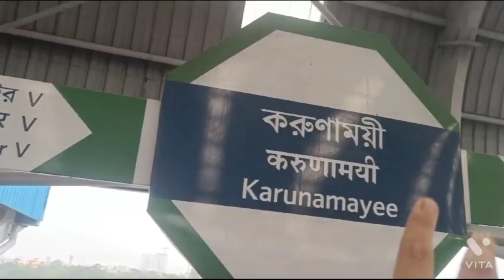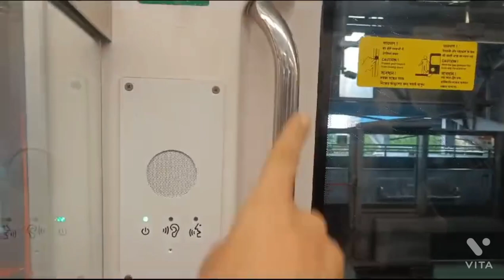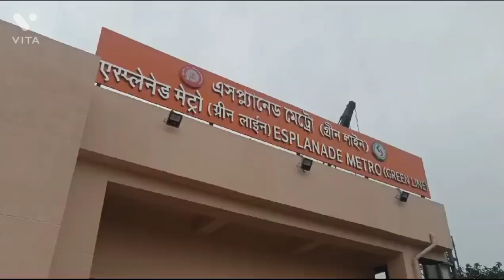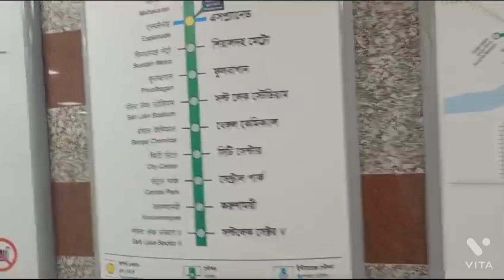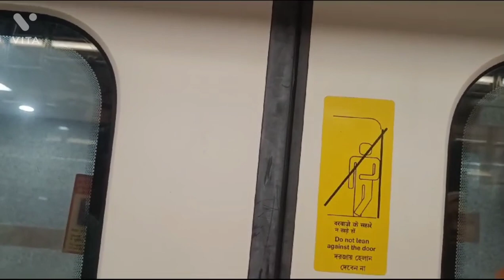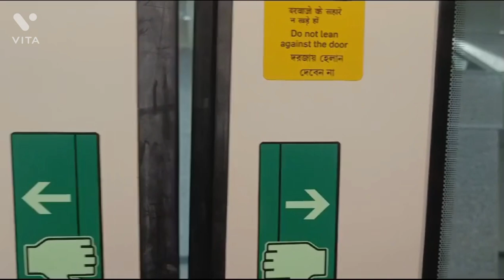First Underwater metro rail in India.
Service time: 07:00 to 21:45